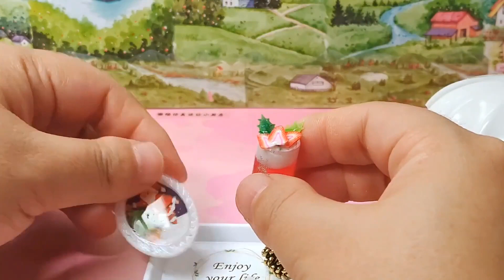制作三层渐变的圣诞节草莓奶盖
💕每天分享各种好玩又有趣的手工教程。💕
这里是小熊软糖手工的YouTube玩子君手作。
带您走进一个丰富多彩的手工世界。
超梦幻的无硼砂双拼混泥，阳光彩虹玩出新花样
 本频道视频内容，未经允许不得转载。
💗大家好，请支持玩子君手作, 帮助我获得10.000位关注者, 谢谢大家🥰🥰🥰